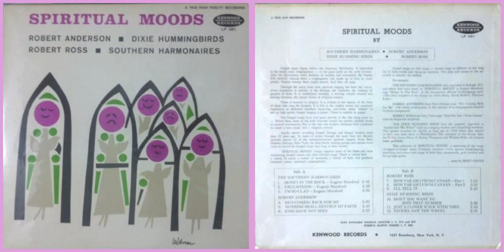Robert Anderson / Eyes Have Not Seen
Track A-6 on "V.A. - Spiritual Moods" (1959) released by Kenwood Records featuring recordings on Apollo label.